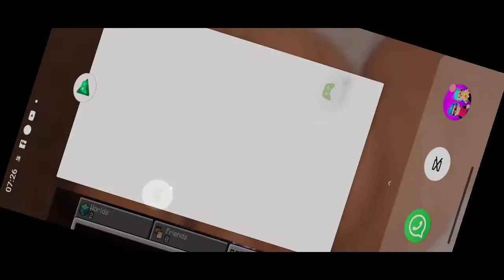O Arthur comprou uma nova casa!!!😱